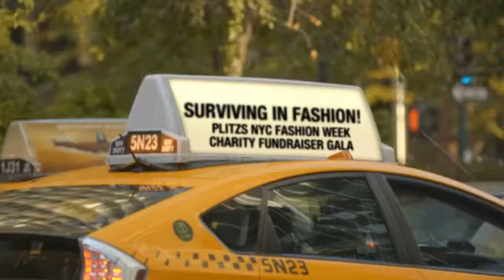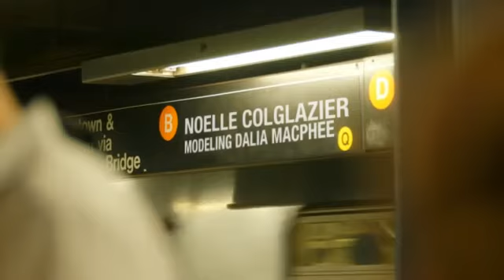Guest Speaker and Featured Model, Noelle Colglazier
PLITZS NYC Charity Fundraiser Gala benefiting YES! BeatLiverTumors.org
Guest Speaker and Featured Model:
Noelle Colglazier
Featured Designer:
Dalia MacPhee